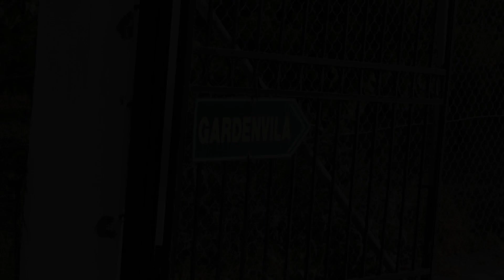Garden Villas, Koroni, Greece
About Property:
Located in Koroni in the Peloponnese region, Garden Villas has a terrace and sea views. This apartment features a garden, barbecue facilities, free WiFi and free private parking.
The air-conditioned apartment consists of 2 bedrooms, a living room, a fully equipped kitchen with a fridge and a coffee machine, and 2 bathrooms with a shower and free toiletries. Towels and bed linen are provided in the apartment.
The nearest airport is K...
Property Type: Hotel
Address: Vasilitsi, Koroni, 24004, Greece
Searching For
1. Garden Villas - Koroni - Greece
2. Garden Villas - Koroni - Greece Address
3. Garden Villas - Koroni - Greece Rooms
4. Garden Villas - Koroni - Greece Amenities
5. Garden Villas - Koroni - Greece Offers and Deals
Audio Credit:
Track Title: Blank Slate
Artist: VYEN